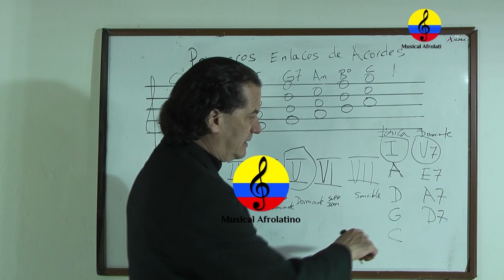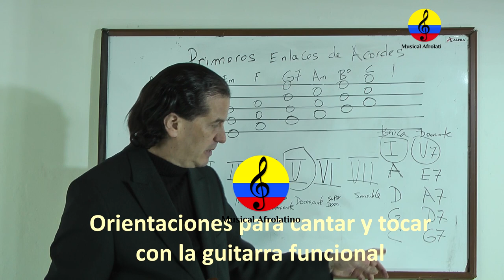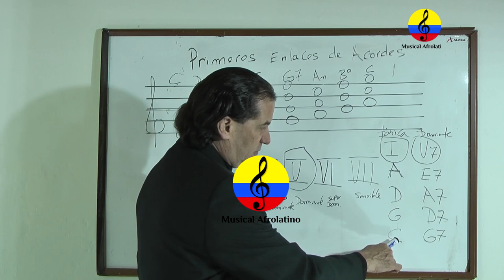Curso de guitarra funcional y canto popular, XIX parte, Bogotá, 2021